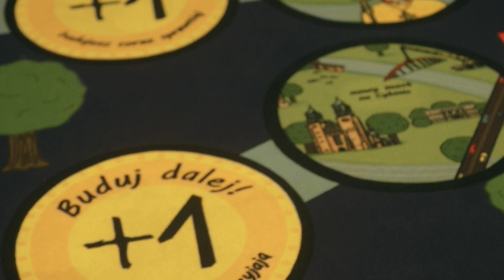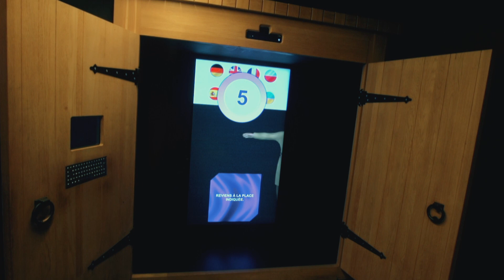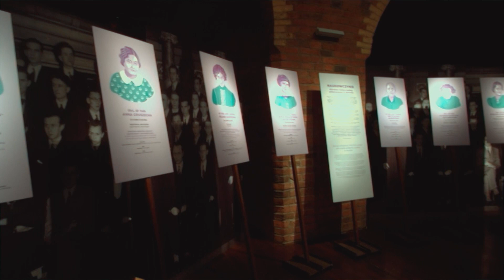Mój Poznań, moja Wielkopolska - W Bramie Poznania